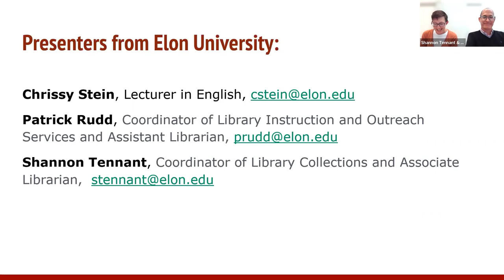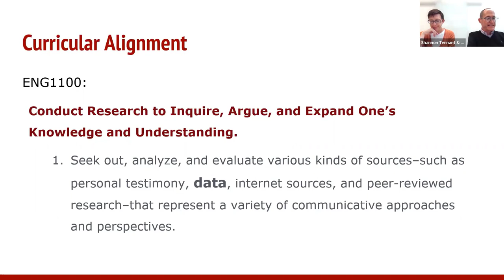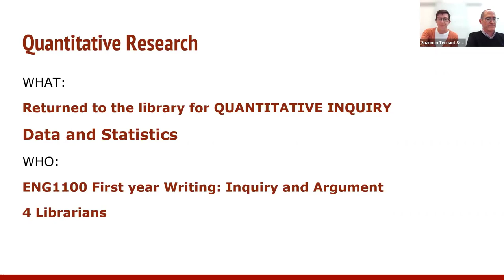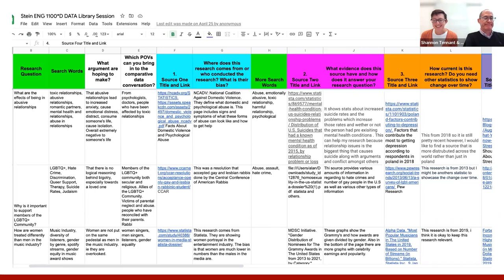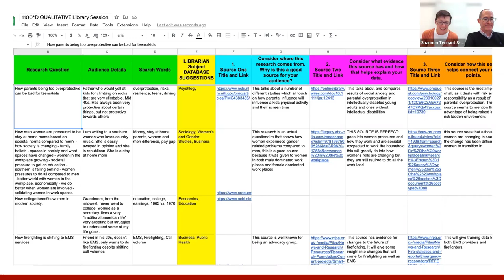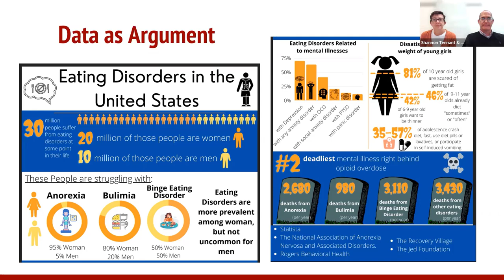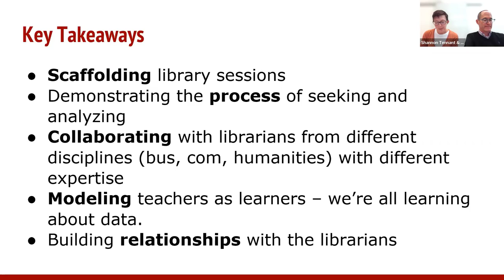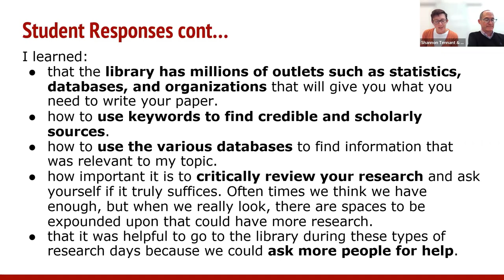SEDLS 2022 | Day 2 | Short Talk: "Finding and Using Data: A First-Year Writing Approach"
Southeast Data Librarian Symposium (SEDLS) 2022 | Day 2 (Thurs, Oct 13) 10:00 AM | "Finding and Using Data: A First-Year Writing Approach" by Patrick Rudd (Elon University), Shannon Tennant (Elon University), and Chrissy Stein (Elon University)